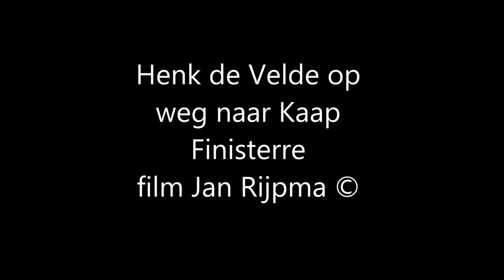Henk de Velde naar Cape Finisterre 7 juni 2014 film Jan Rijpma © Dronten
Henk de Velde met de Solitario naar Galicië, noord-west Spanje. Via het Ketel- en IJsselmeer.    Nomad of the sea / sailed 6 times around the world / wrote 11 books/ lectures about following the dream. film Jan Rijpma ©